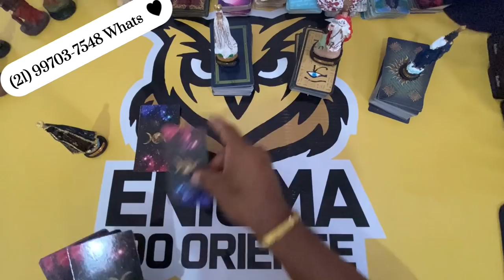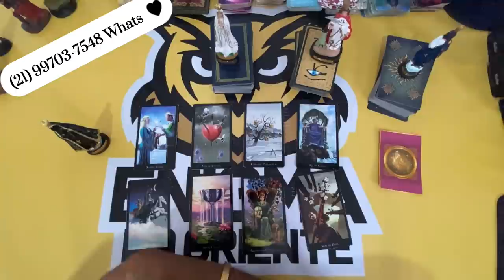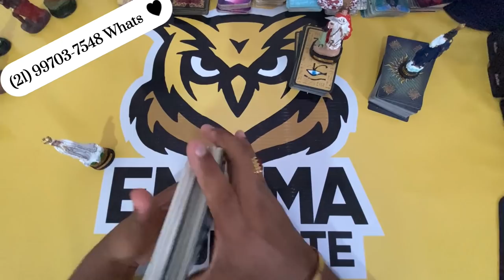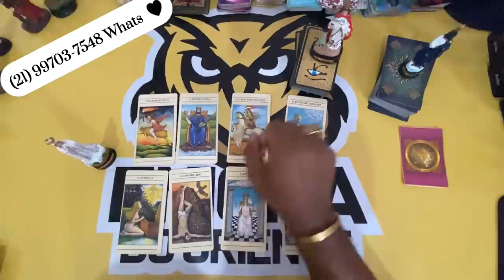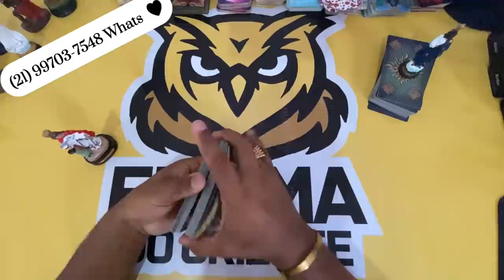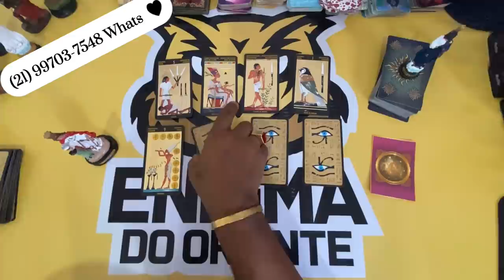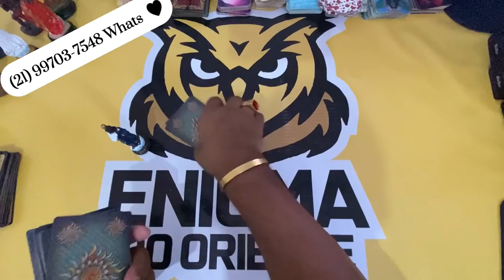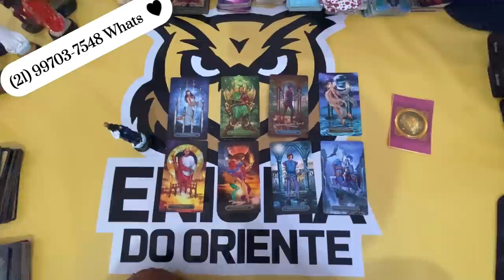✨ COMO ESTÁ A CABEÇA DELE(A) EM RELAÇÃO A MIM AGORA TAROT? OQUE ME DIRIA HOJE? ✨ TAROT RESPONDE!✨